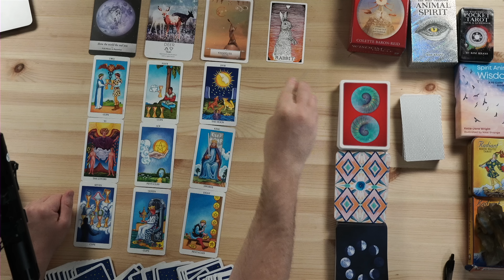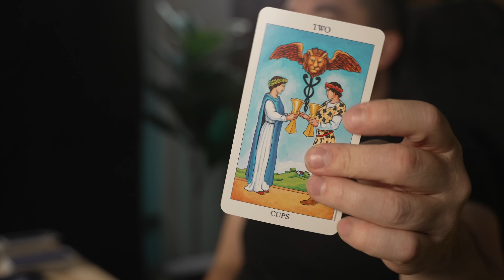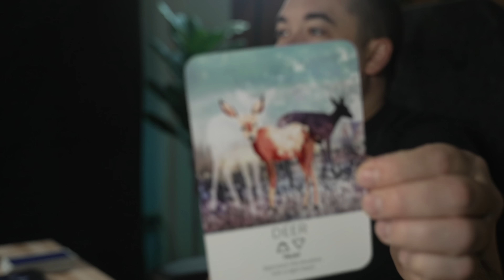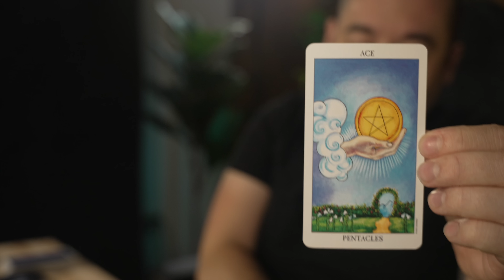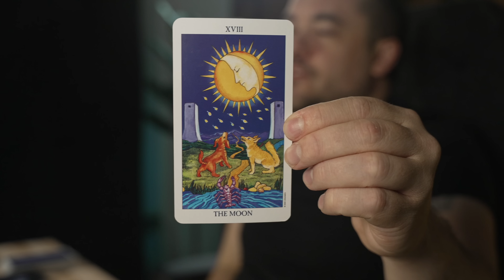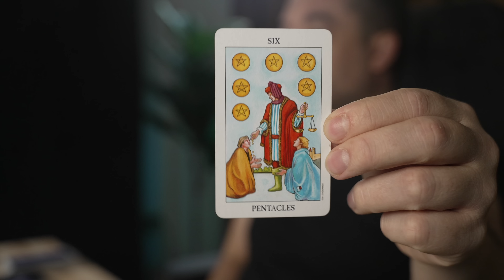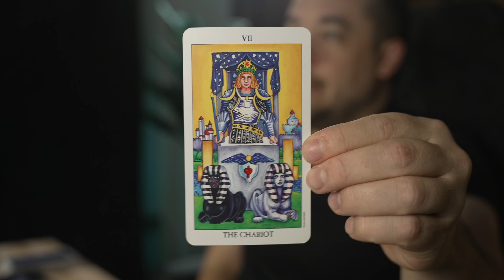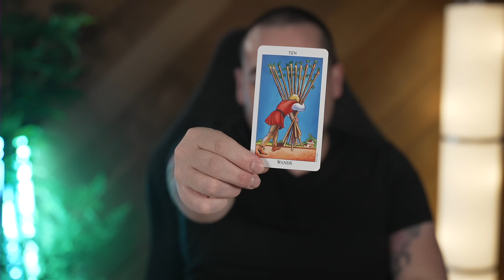Aquarius "Revealed To The World!" September 5th - 11th Tarot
1:06 - Aquarius General Energies
6:45 - The Unexpected
11:36 - Need To Know For Highest Good
17:17 - Messages From Guides
21:46 - Personal Questions

Monday:  Fire Signs (Aries, Leo, Sagittarius)
Tuesday: Earth Signs (Taurus, Virgo, Capricorn)
Wednesday: Water Signs (Pisces, Cancer, Scorpio)
Thursday: Air Signs (Gemini, Libra, Aquarius)

minnowpond.crypto